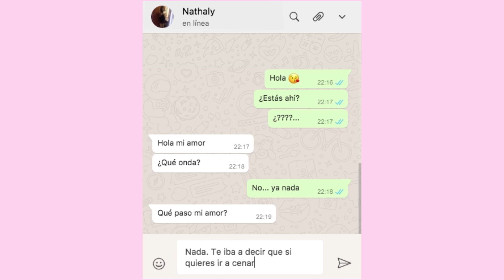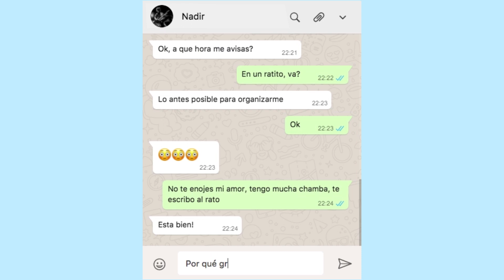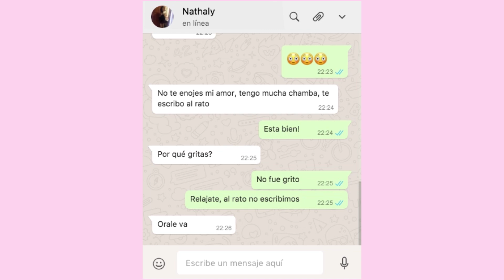Moi Febrero: Love Issue 3.0